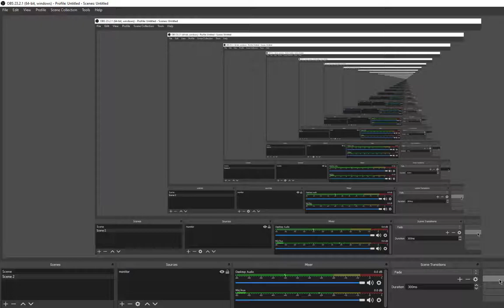New DigiVend item (growtopia)